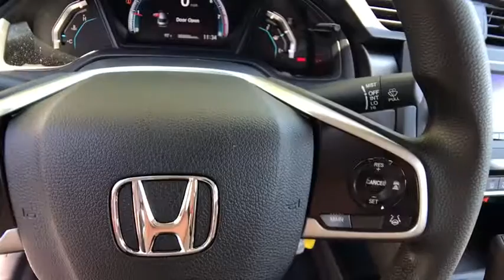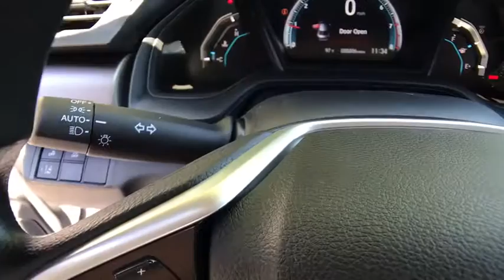2020 HONDA CIVIC SEDAN LX CVT Redding, Eureka, Red Bluff, Northern California, Sacramento, CA 20H572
PLATINUM WHITE PEARL New 2020 HONDA CIVIC SEDAN LX CVT available in Redding, California at Crown Motors Redding. Servicing the Eureka, Red Bluff, Northern California, Sacramento, CA area.
2020 HONDA CIVIC SEDAN LX CVT  - Stock#: 20H572 - VIN#: 2HGFC2F66LH552886